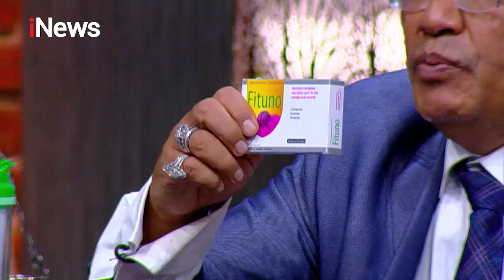HOT! Lucinta Luna Adu Goyang dengan Nikita Mirzani Part 2B - HPS 05/12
Menabar Sensasi Agar Viral

Hotman Paris kini hadir di layar Anda! Ditemani Lolita Agustine dan Melaney Ricardo, Hotman Paris akan memandu program yang mengupas segala macam persoalan dan konflik. Tak hanya itu, program ini akan memberikan arahan hukum sebagai langkah penyelesaiannya. Obrolan seru dan panas ini, menghadirkan bintang tamu sensasional dari berbagai kalangan. Saksikan program Hotman Paris Show setiap Rabu dan Kamis, 21.30 WIB di iNews!